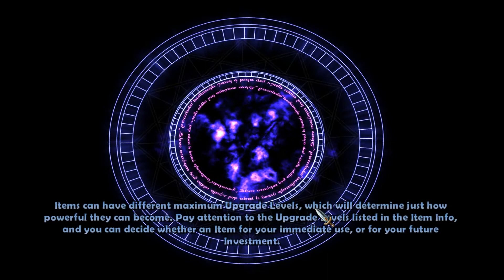Dungeon Defenders: Episode 3 3of3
Showing you the remaining character that i haven't played and make you feel sure what to choose